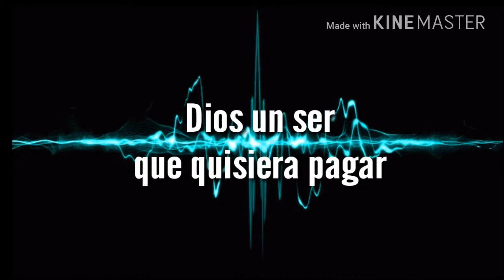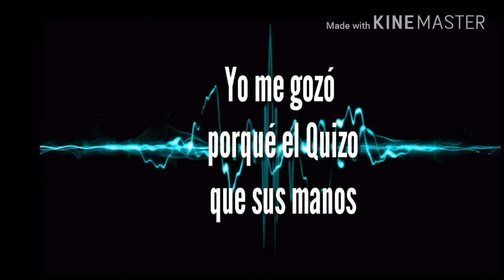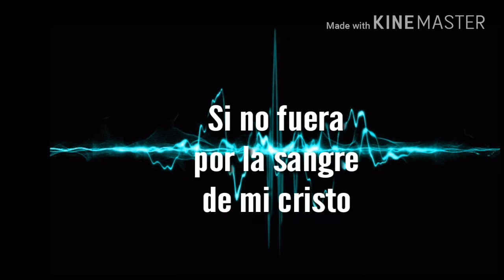grupo Viento recio "Supongamos" (con letra)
De ciudad Reynosa tamaulipas alabando al rey de reyes jesucristo